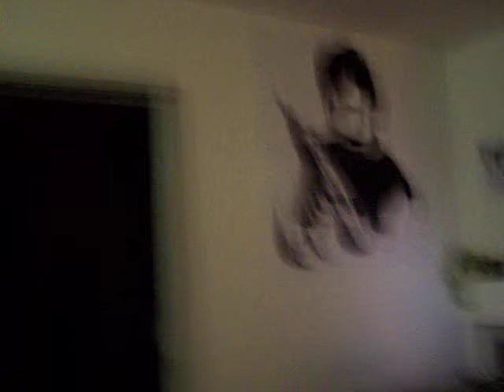Val Dancing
Valerie dancing at Dan's birthday party